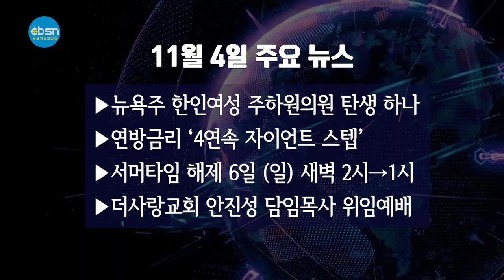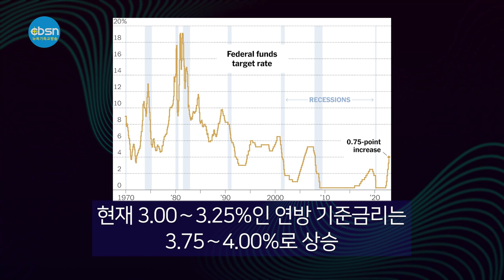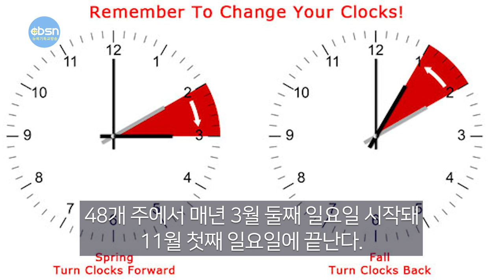뉴욕기독교방송종합뉴스 2022년 11월 4일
(주요뉴스)

▶뉴욕주 한인여성 주하원의원 탄생 하나
▶연방금리 ‘4연속 자이언트 스텝’
▶서머타임 해제 6일 (일) 새벽 2시→1시
▶더사랑교회 안진성 담임목사 위임예배

(기사본문)

▲  뉴욕주 한인여성 주하원의원 탄생하나

오는 8일 치러지는 뉴욕주 본선거에서 한인사회의 최대 관심사는 주하원 65선거구(맨하탄 차이나타운)에 출마한 그레이스 이(이영은) 후보의 당락 여부이다.

이 후보가 당선될 경우 한인으로서는 론 김 의원에 이어 두 번째 한인 여성으로서는 첫번째로 뉴욕주의회에 입성하게 된다.

환경운동가인 이 후보는 지난 6월 실시된 민주당 예비선거에서 당당히 승리, 이번 본선거를 앞두고 공화당 후보인 중국계 헨렌 치우와 치열한 선거전을 펼쳐왔다. 정가에서는 맨하탄 차이나타운 등을 중심으로 하는 주하원 65선거구 경우 지역 특성상 민주당 성향이 강해 이변이 없는 한 이 후보의 승리를 점치고 있다.

이 후보는 “당선된다면 환경안전과 공공안전에 주력하겠다”면서 “무엇보다 최근 우려가 커지고 있는 전철 등 대중교통 안전에 초점을 맞춰 보다 더 안전한 뉴욕 만들기에 적극 나서겠다”며 지지를 호소하고 있다.

이번 선거에서는 론 김 주하원의원(40선거구·퀸즈 플러싱)의 6선 달성 여부도 큰 주목을 받고 있다. 김 의원의 본선 상대는 중국계로 경선 없이 공화당 후보가 된 샤론 랴오 후보.

주하원 40선거구 역시 민주당 텃밭이란 점을 감안하면 김 의원의 무난한 6선 성공이 예상된다는 게 미 정가의 대체적인 시각이다. 이 밖에 올해 박빙의 접전을 펼치고 있는 주지사 선거도 눈여겨볼 만하다.

민주당 후보인 캐시 호쿨 현 주지사가 선거기간 내내 지지율 여론조사에서 리 젤딘 공화당 후보를 두 자릿수 포인트 리드를 이어왔지만 선거막판에 들어서면서 역전당하는 여론조사가 나오는 등 접전 양상을 띠고 있다.

이외에도 민주당 찰스 슈머 현 의원과 공화당 조셉 피니언 3세 등이 맞붙은 연방상원의원 선거, 민주당 로버트 짐머만 후보와 공화당 조지 산토스 후보가 맞붙은 연방하원 3선거구, 민주당 그레이스 멩 현 의원과 공화당 토마스 즈미치 후보가 맞붙은 연방하원 6선거구 선거가 관심 속에 치러진다.

좀처럼 잡히지 않는 고물가 탓에 연방 기준금리가 또다시 대폭 인상됐다.
연방준비제도 (Fed·연준)는 2일 연방공개시장위원회(FOMC) 정례회의 직후 성명을 내고 기준금리를 0.75%포인트 올린다고 밝혔다.

가파른 금리 인상에도 인플레이션 현상이 지속하자 4차례 연속 자이언트 스텝(한 번에 기준금리 0.75%포인트 인상)이라는 초유의 조처를 한 것이다. 이에 따라 현재 3.00∼3.25%인 연방 기준금리는 3.75∼4.00%로 상승했다. 이는 최근 15년간 최고 수준이다.

앞서 연준은 지난 3월 기준금리를 0.25%포인트 인상하면서 2020년 3월 코로나19 팬데믹 이후 유지한 제로 금리시대를 마감했다. 이어 5월 0.5%포인트 올린데 이어 6월과 7월, 9월에 각각 0.75%포인트씩 기준금리를 올리면서 인플레이션 잡기에 적극적으로 나섰다.

연준은 성명에서 “인플레이션은 코로나19 팬데믹, 더 높은 식품·에너지 가격, 광범위한 가격 압박과 관련한 수급 불균형을 반영해 여전히 높은 수준을 유지하고 있다”고 금리 인상 배경을 설명했다.

연준은 다만 “향후 금리인상 속도를 결정할 때 그간의 긴축 통화정책의 누적된 효과와 통화정책이 경제와 물가 등에 미치는 시간적 격차, 경제 및 금융 상황 진전을 고려할 것”이라고 언급해 금리인상 속도조절 가능성을 시사했다.

시장 일각에선 연준이 이번에 자이언트 스텝을 단행하면서도 올해 마지막 FOMC 회의인 12월에는 0.5%포인트 인상 등 금리인상 폭을 줄일 것으로 예상하고 있다.

카린 장-피에르 백악관 대변인은 “안정적이고 꾸준한 성장과 낮은 인플레이션은 노동자 가정에 도움이 되는 경제”라며 “이는 바이든 대통령이 말해온 더 안정적이며 꾸준한 성장으로 전환하는 과정”이라고 말했다.

▲ 서머타임 해제 6일(일) 새벽2시→1시로

올해 일광절약시간제(Daylight Saving Time·일명 서머타임)가 오는 6일 일요일 해제된다.

이에 따라 오는 6일 새벽 2시를 새벽 1시로 1시간 뒤로 조정해야 한다. 스마트폰 등 전자기기는 자동으로 시간이 바뀐다.

일광절약시간제는 애리조나 주와 하와이 주를 제외하고 48개 주에서 매년 3월 둘째 일요일 시작돼 11월 첫째 일요일에 끝난다. 서머타임이 해제되면 뉴욕과 서울 간 시차는 현재 13시간에서 14시간으로 늘어나게 된다.

한편 연방의회와 캘리포니아 주의회 등에서 일광시간절약제를 연중 적용하자는 내용의 법안이 추진돼왔지만 아직 구체적으로 결실을 맺지는 못하고 있다.

서머타임 시간제는 낮시간을 활용해 에너지를 절약하고 경제활동을 촉진한다는 취지에 따라 시행되고 있다.

더사랑교회는 10월 30일 (주일) 오후 4시 안진성 담임목사 위임예배를 열었다. 이날 예배는 북미주개혁교회 CRC 한인교회협의회가 주관했다.

더사랑교회 전신은 미주한인예수교장로회 (KAPC) 소속 뉴욕빌라델비아장로교회(담임 김혜천 목사)다. 1대 박재철 목사 (박선숙 사모) 2대 김혜천 목사 (김하봉 사모)에 이어 안진성 목사 (안 유니스 사모)가 1년 전 부임했다.

위임예배에서 변창국 목사는 빌립보서 4장8-9절을 인용한 ‘오직 선한 생각을 하십시오’란 제목의 설교를 통해 “선한 것들을 마음에 가득 채워 드러나게 해야 한다. 더사랑교회가 선한 생각으로 주님의 향기가 가득 차게 되기를 축원한다”고 말씀을 전했다.

안진성 위임목사는 답사로 “과연 내가 이 교회의 목사로 하나님이 가장 좋게 생각하시는 것, 또 하나님이 원하시는 생각이 무엇일까 생각해 본다."며 "하나님의 은혜 가운데 우리의 삶이 매일 매일 힘차게 하나님 앞으로 나아가기를 원한다”고 답사했다.

이날 위임예배는 이권도 목사의 찬양, 변창국 목사의 설교, 변창국목사의 위임 및 서약, 정주성 목사의 권면, 제임스 리 목사의 축사, 안진성 목사의 답사, 다같이 봉헌 찬양, 크리스 최 목사의 축도 등으로 모든 순서가 진행됐다.

11월 4일(금) 뉴욕기독교방송 CBSN 종합뉴스 지금까지 제작 김기훈, 진행에 이동은 입니다. 시청해주신 여러분 대단히 감사합니다. 이 프로그램은 기적의 이온칼슘 활성제 마라네츄럴 SAC칼슘이 후원합니다. 자세한 칼슘 정보는 유튜브에서 'SAC칼슘'을 검색하시면 됩니다.